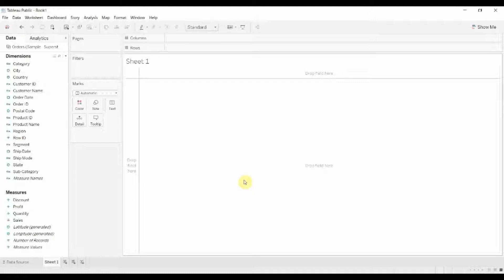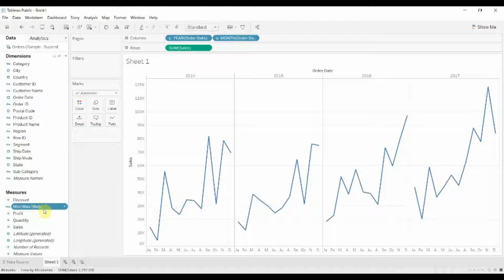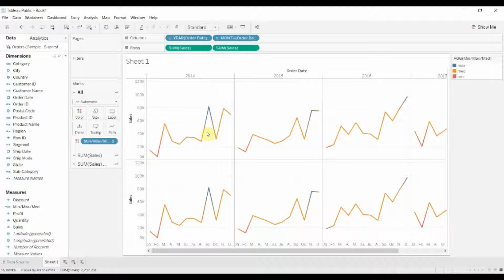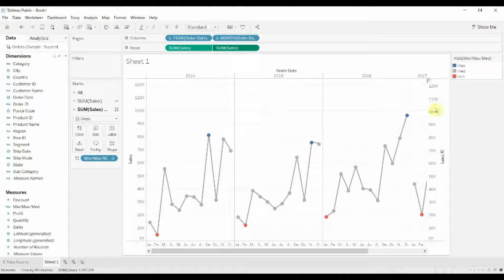How to Highlight the Maximum and Minimum Values on a Line Chart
In this video we show you how to highlight the min and max values in a line chart. This can help you draw attention to the most important or most extreme points in your visualization. When using a line graph, these can show you the points at which you had the highest/lowest year over year growth, or the points at which you had the strongest/weakest sales.

This technique can also be used for highlighting other points, just by changing parts of the if statement.

The data will be available soon!